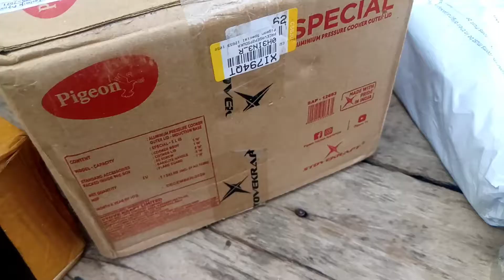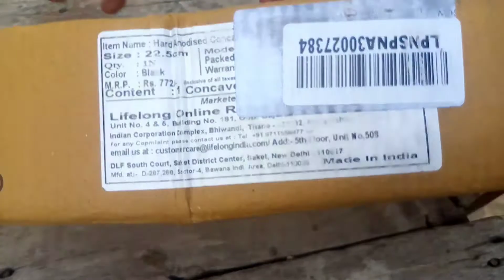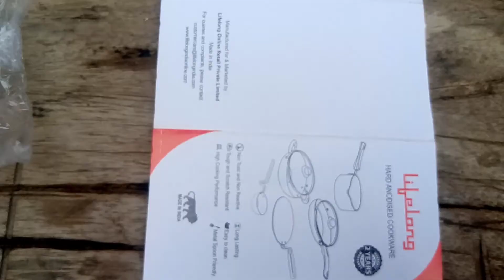Lifelong Hard Anodized Concave Tawa, 225 mm,Induction and Gas Compatible, Black